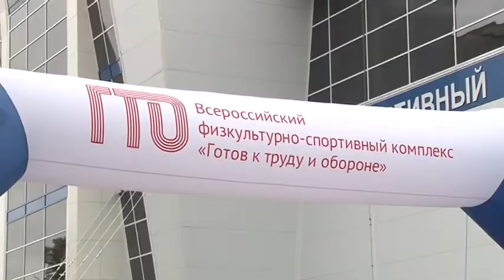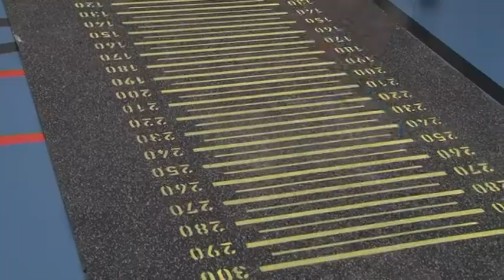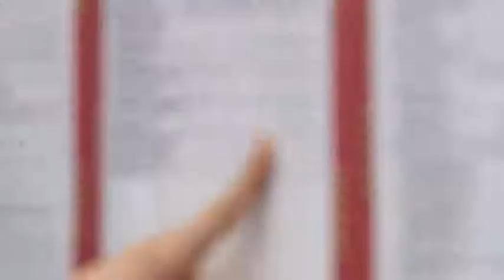«День ГТО» в физкультурно-оздоровительном комплексе на Дианова